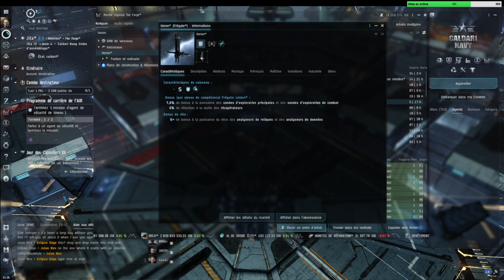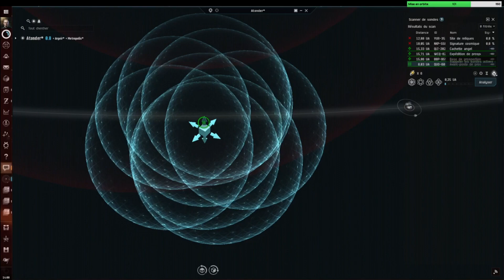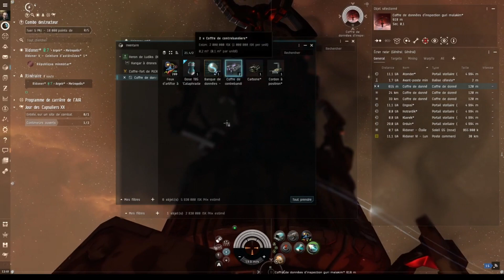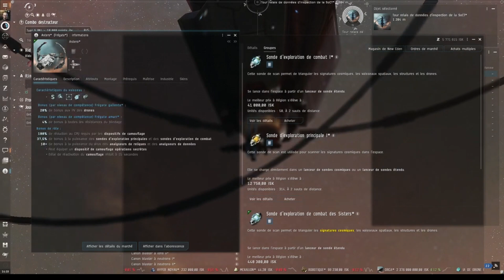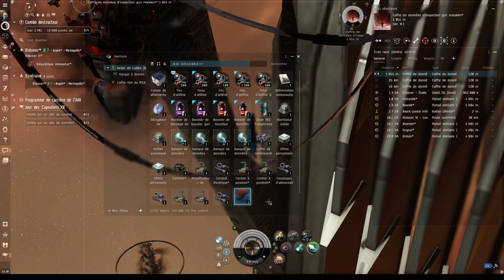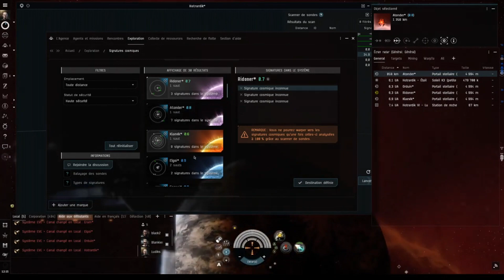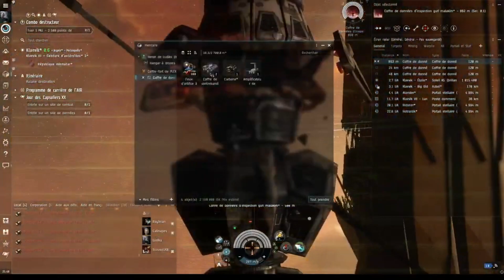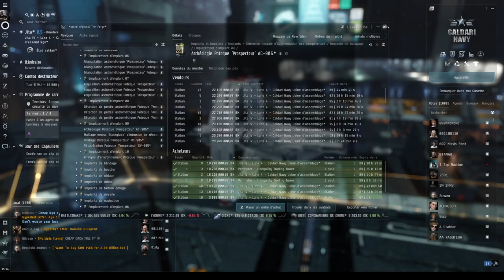(Presque) Zero to Astero - Exploration en Heron - Compil' Rediff Twitch - EvE Online Gameplay fr.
Les moments fort en compilation des épisodes d'exploration diffusés sur Twitch.
Jouez gratuitement et obtenez 1million de Skill Points (15 à 25 jours d'équivalent d'entrainement) sur EvE Online en créant votre compte en utilisant ce lien Même si votre perso est déjà crée vous pouvez utiliser ce lien et récupérer 1 Million de Skill Points !